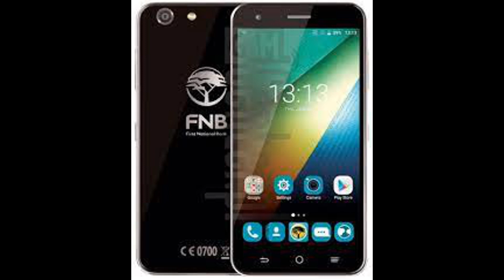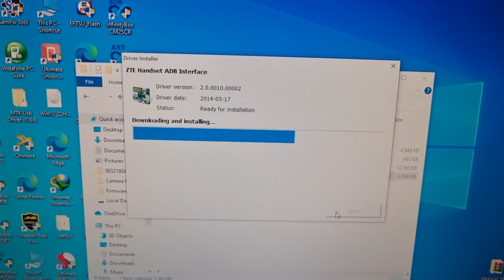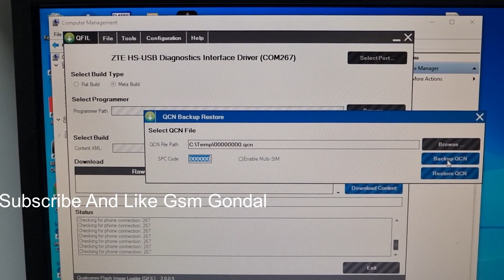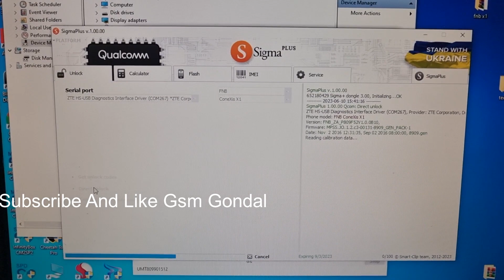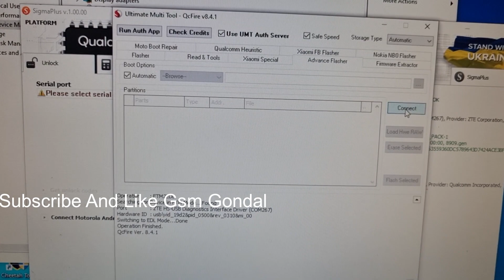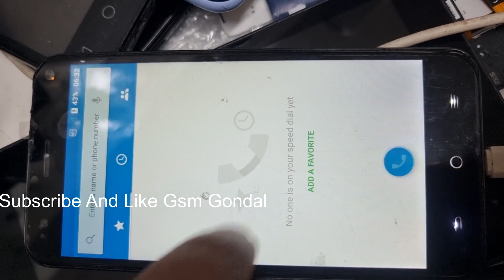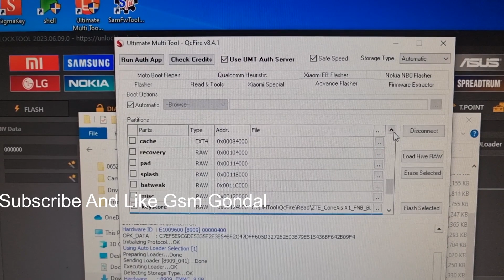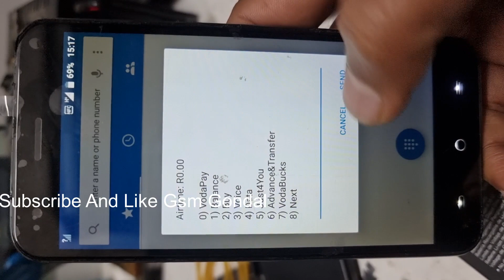Zte Conex X1 fnb network lock remove done 100% working solution